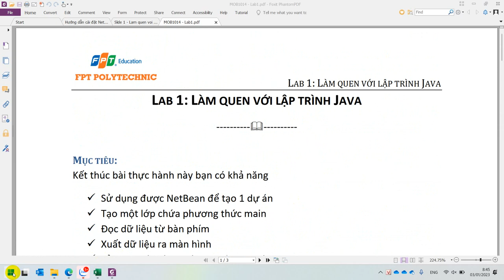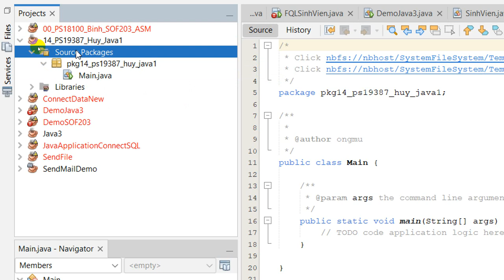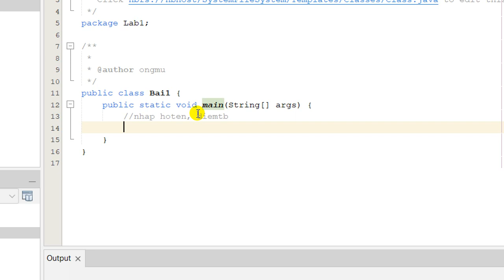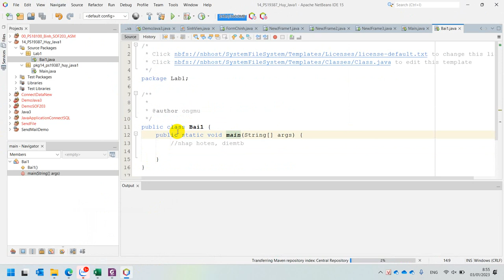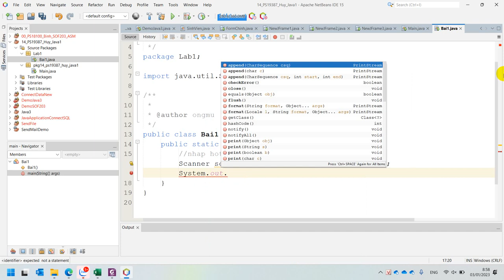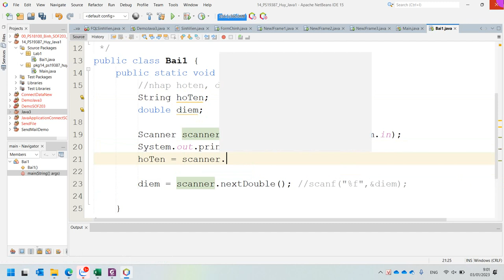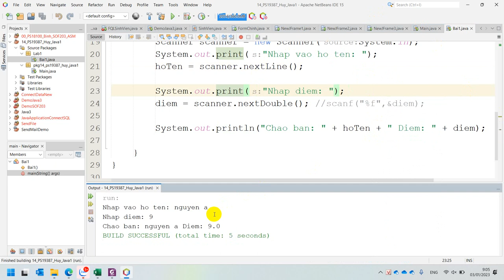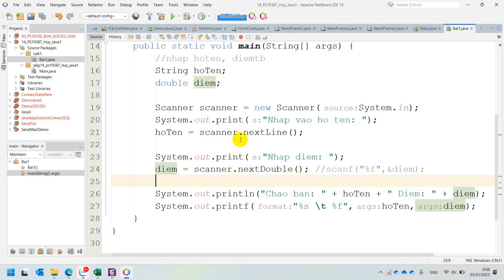MOB1014 Hướng Dẫn Lab 1 Bài 1 Tạo Mới Project Nhập Xuất Trong Java